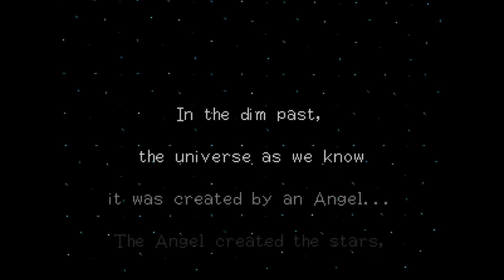Bomberman 64 - The Second Attack! - Nintendo 64 - Intro & Title Screen